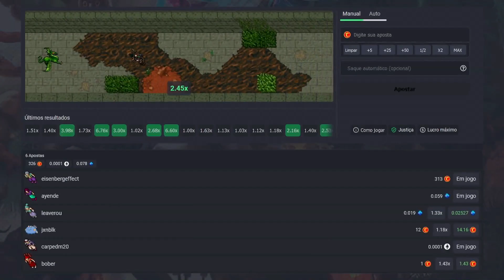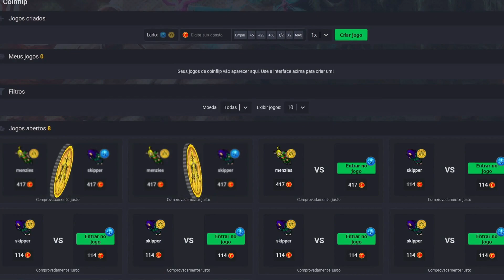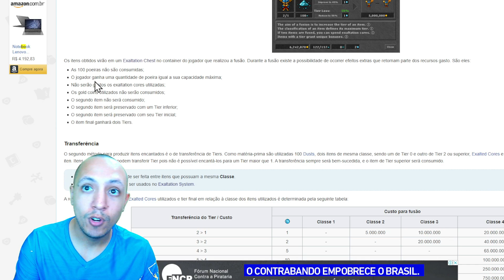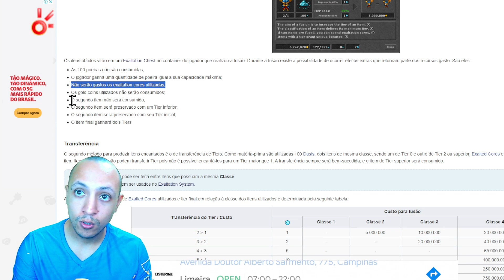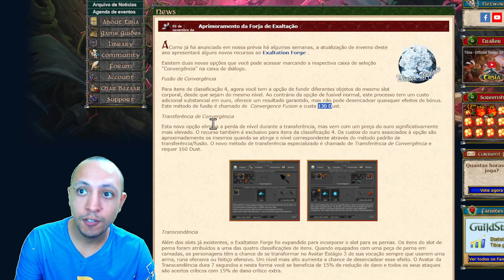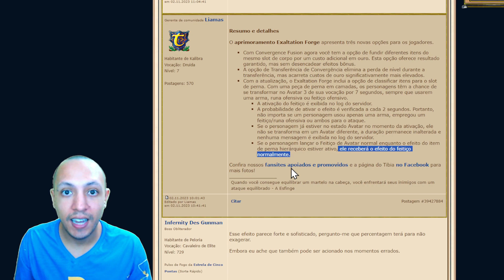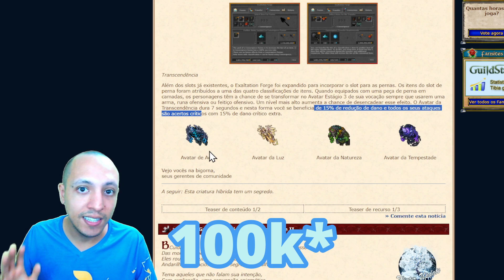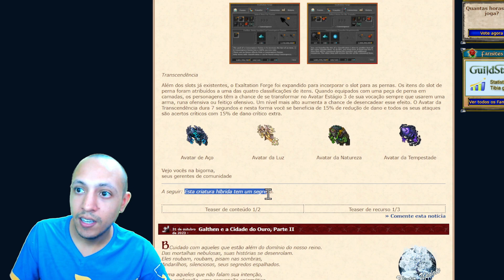Tibia - Forja Expandida, LEGS com TIERs, BÔNUS de AVATARES 😦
Nesse vídeo, vamos falar sobre as novidades do segundo teaser de conteúdo do Winter Update 2023.

Obrigado por me assistir 💖
(00:01) MOEDAZ
(00:13) RUBINOT
(00:43) TIBIA BLACKJACK
(01:16) COMEÇO DO VÍDEO